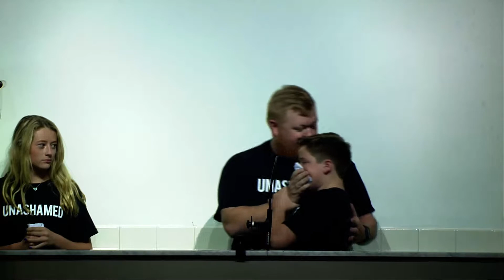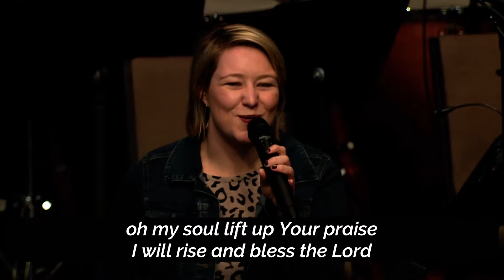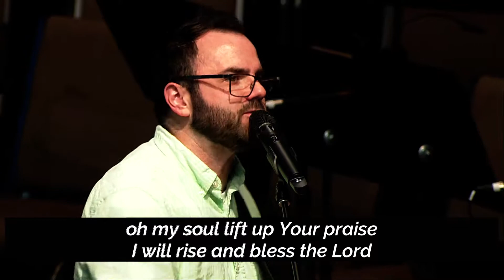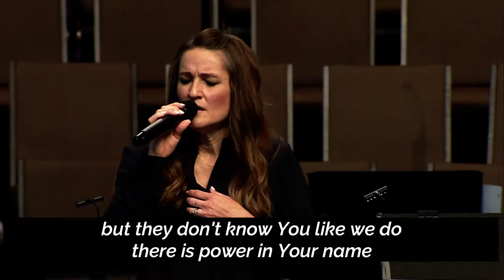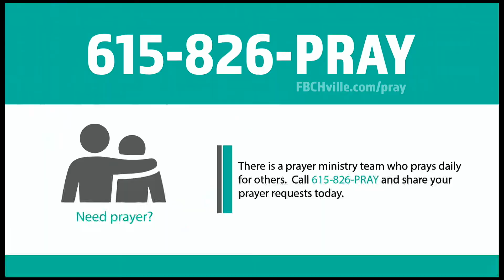October 17, 2021 - 11:00am Contemporary Worship Service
Thank you for joining live online for the 11:00am contemporary worship service with music and worship led by our band and praise team and teaching from our Senior Pastor, Dr. Bruce Chesser. Grab your Bible and get ready to hear a special message!
]] To talk to a Pastor about your next steps, joining the church, or giving your life to Jesus, let us know the best way we can contact you today
]] Download our church app for today’s digital bulletin, the 2021 Bible reading plan and more